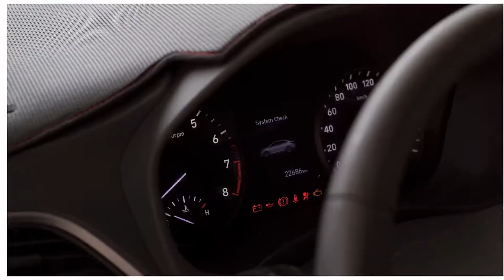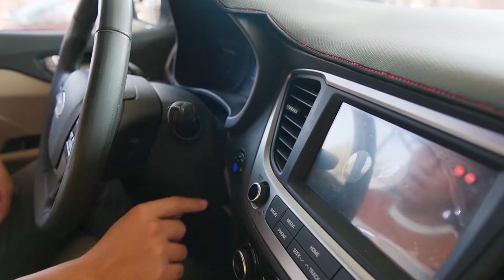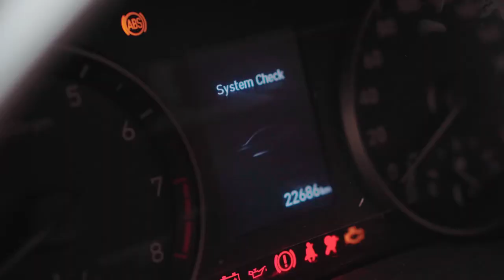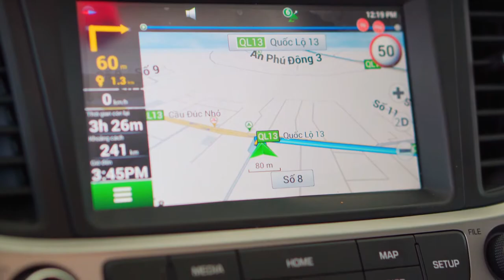Nói hết bí mật của Hyundai Accent 2018 cũ sau 3 năm lăn bánh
Xe Hyundai Accent 2018 cũ vẫn được xem là một trong những mẫu xe “quốc dân” được nhiều người yêu thích và tìm mua dù đã ra mắt được 3 năm.
Ngay khi vừa chào sân, Accent 2018 đã đe dọa vị thế của Toyota Vios, Honda City trong phân khúc ô tô sedan hạng B với giá bán cạnh tranh và hàng loạt “đồ chơi” cao cấp.
Sau 3 năm lăn bánh, Hyundai Accent 2018 cũ liệu có còn đủ sức hấp dẫn người mua? Giá xe Accent 2018 cũ hiện nay là bao nhiêu? Độ trượt giá của xe như thế nào? Tượng đài Sedan hạng B của xứ sở Kim Chi liệu có vững chãi như lời đồn?
Hãy cùng Chợ Tốt Xe và chuyên gia đánh giá Hyundai Accent 2018 cũ qua series video Mua xe đáng tiền!

MUA XE ĐÁNG TIỀN là chương trình do CHỢ TỐT XE kết hợp với Cafe Tek HTV thực hiện. Đây là kênh mang đến cho bạn những kiến thức hữu ích, thú vị về các dòng xe, đặc biệt là xe cũ dưới góc nhìn của các chuyên gia, đồng thời cập nhật những thông tin mới nhất về thị trường xe.

Tham khảo thêm thông tin về các dòng xe tại Chợ Tốt Xe